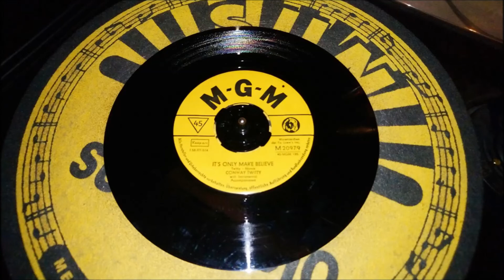CONWAY TWITTY "It`s Only Make Believe" Deutsche MGM 1958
Deutsche MGM 20979 / 1958 .
Rock & Roll .